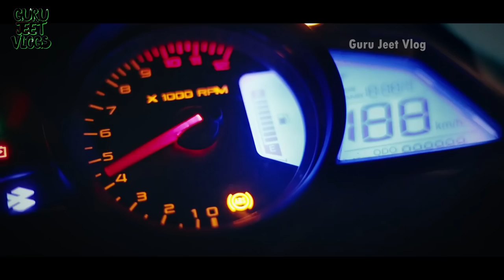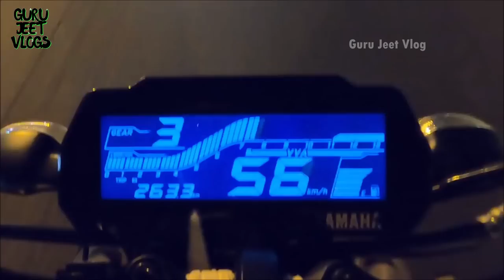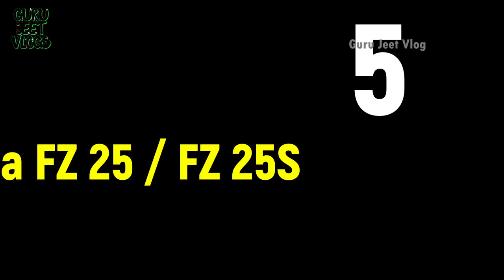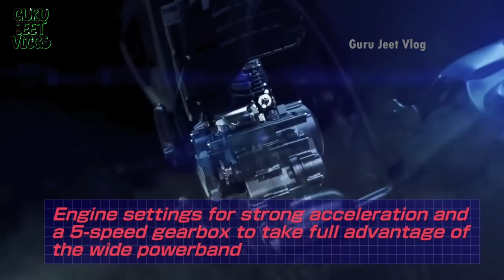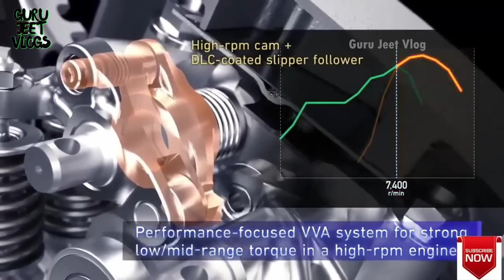Top 10 Best BS6 Bikes For COLLEGE Students & Young Riders (2021)